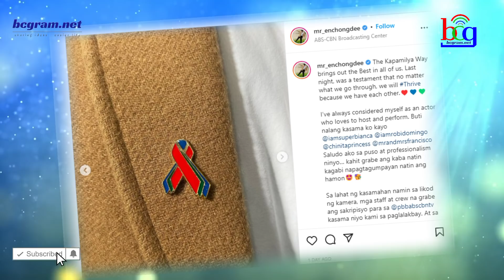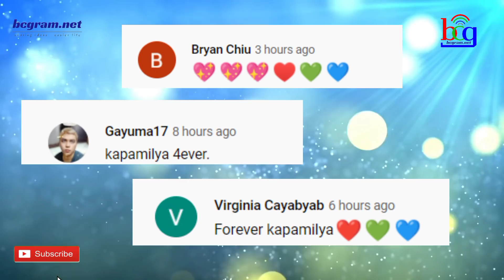MATAPOS MAKASUHAN: KAPAMILYA STAR MAY TRENDING POST NA NAMAN NA SINUPORTAHAN NG ABS-CBN FANS!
ogie diaz,
its showtime,
abscbn network,
noynoy aquino update today,
its showtime,
tv patrol,
kris aquino,